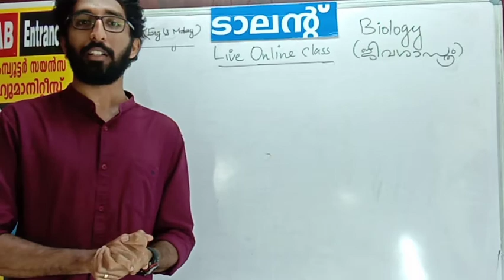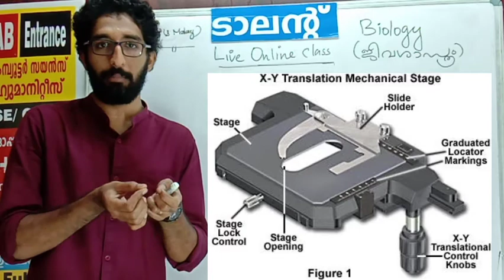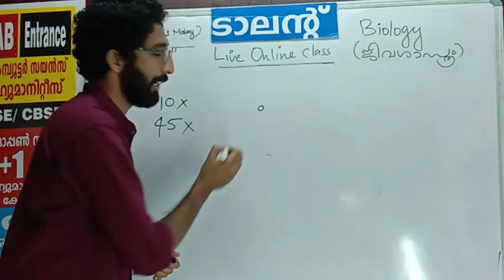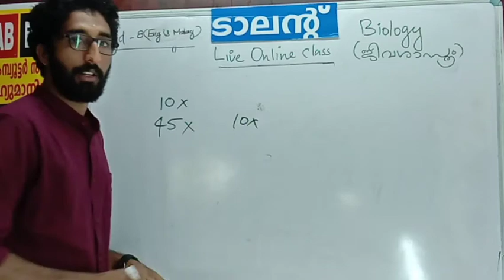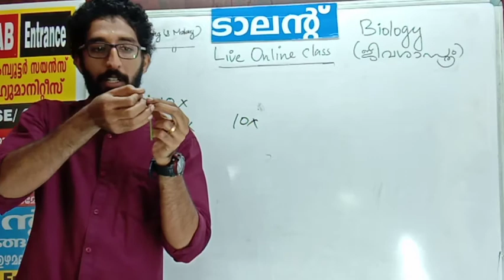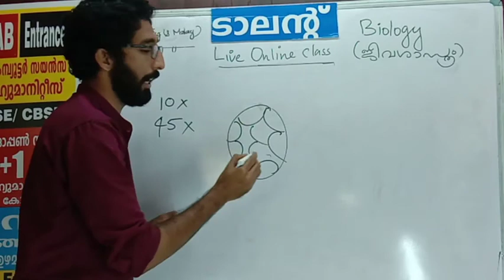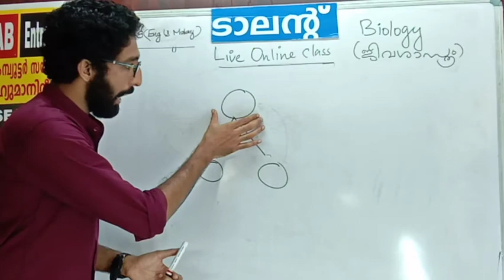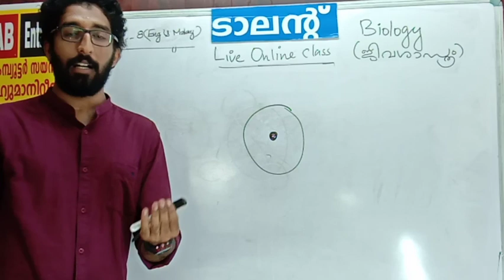Std 8 (eng & mal) BIOLOGY chapter 1 കുഞ്ഞറയ്ക്കുള്ളിലെ ജീവരഹസ്യങ്ങൾ live Recorded class part 1